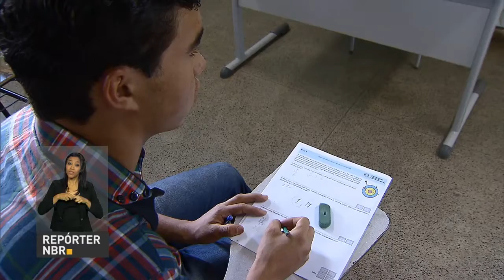Ministro da Educação participa de seminário sobre educação técnica e reforma do ensino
REPÓRTER NBR - 23.11.16: O ministro da Educação, Mendonça Filho, participa da abertura do Seminário "A Educação Técnica e a Reforma do Ensino Médio”. A reforma do ensino médio encaminhada pelo governo ao Congresso abrange o ensino técnico profissionalizante.